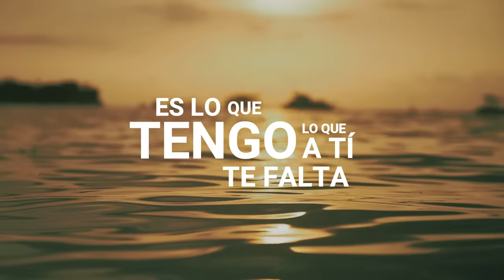DIME - Johnny Luna AMAR BOLIVIA (Video Lyric)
L. y M. Willy Sullcata Villarroel
GRUPO FOLKLÓRICO DE LA PAZ - BOLIVIA
CONTACTOS AL (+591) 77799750 - (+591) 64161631